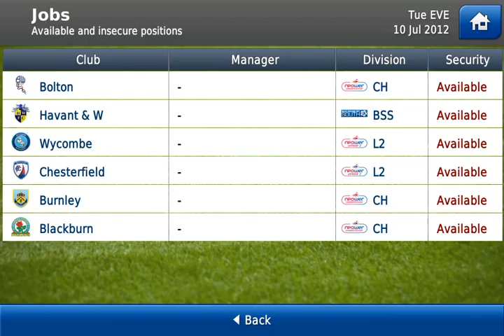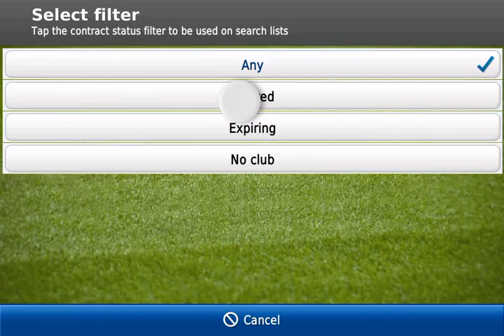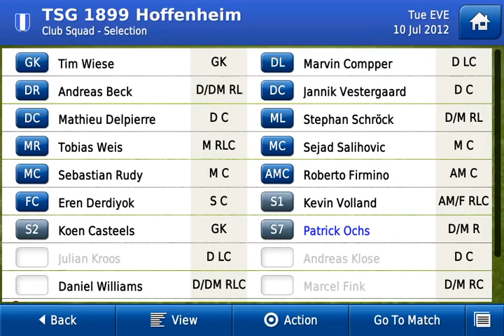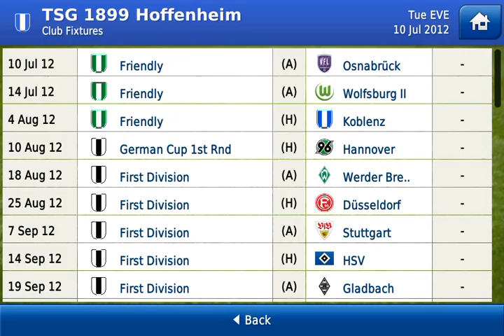FMH2013 - To The Top #1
Testing out the screen recorder, what do you guys think of the quality?

FMHVibe's Twitter from each lhvibe